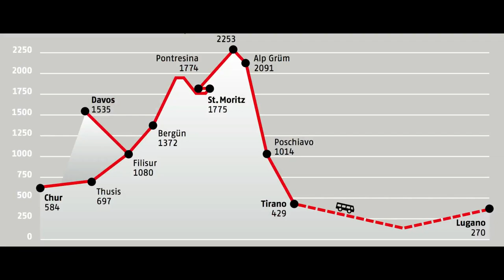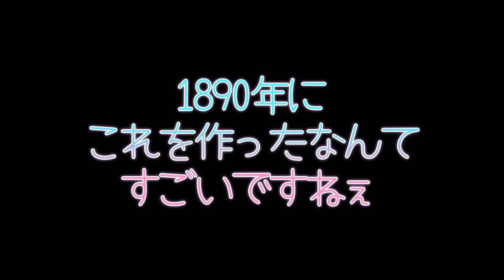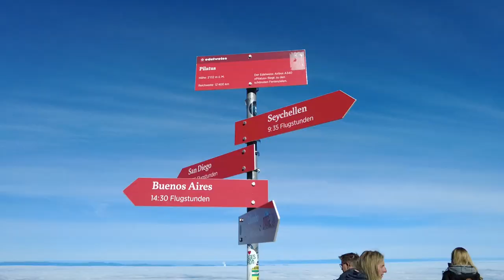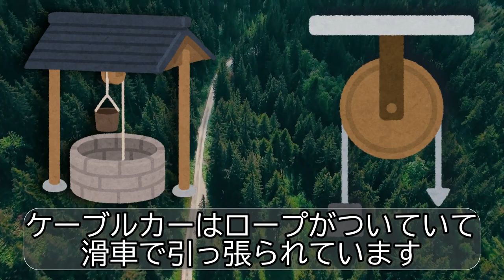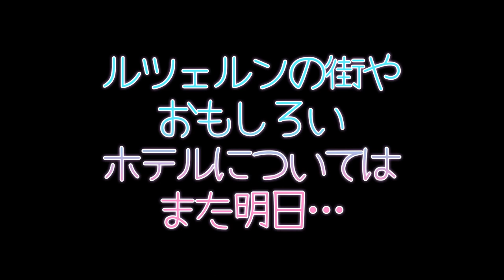スイス登山電車の旅 =7日目= ピラトゥス山 Mountain Railways in Switzerland =Day 7=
2021年10月5～15日  05~15.Oct.2021
Film & Music : donkeytune
Listen to other music from donkeytune on Soundcloud